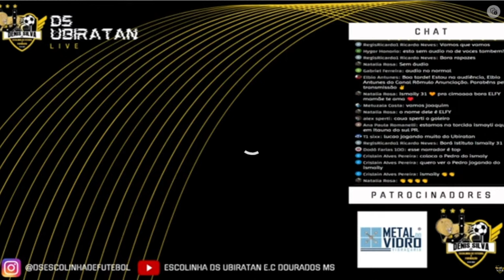DS/UBIRATAN X ISMAILY I SULMATOGROSSENSE SUB 17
DS/UBIRATAN  X  ISMAILY